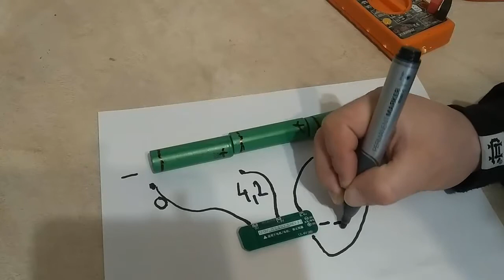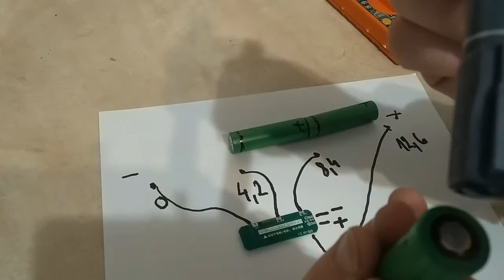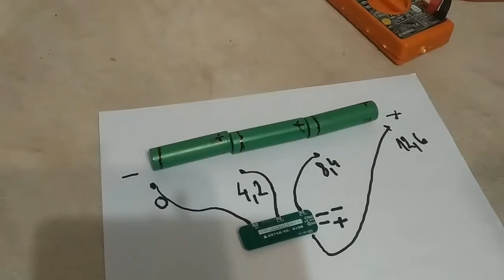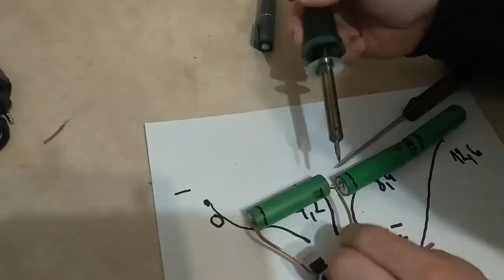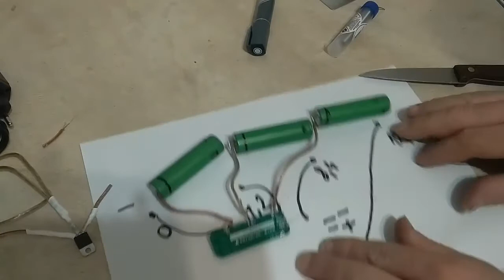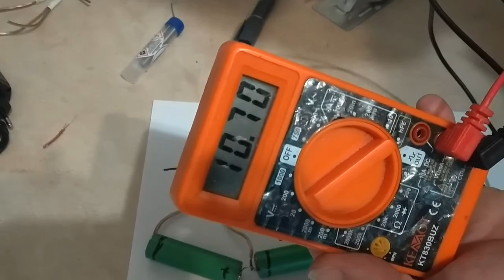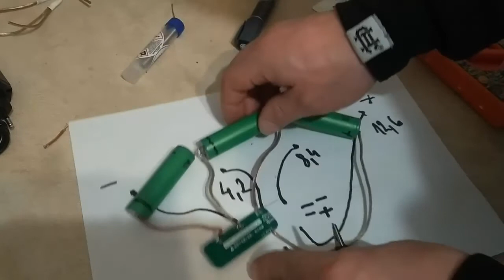jak zrobić pakiet 3S1p krok po kroku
film należy traktować jako informacja i nie biorę odpowiedzialności za wasze czyny źle zrobione 😁 pozdrawiam Ssawek . dajcie łapkę w górę i suba . jeżeli twierdzisz ze Ssawek robi kawał dobrej roboty chcesz mnie wesprzeć postawić mi kawę ( browara ) 😁😉😎😋 możesz to zrobić w każdej chwili wystarczy ze klikniesz ten link i wybierzesz mała kawę, dużą kawę . na co tylko masz chęć mi postawić